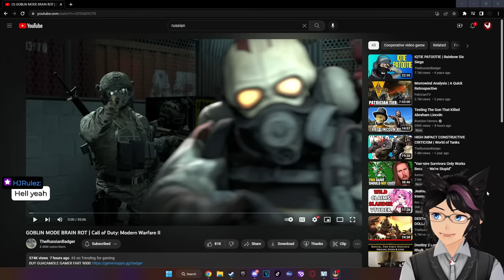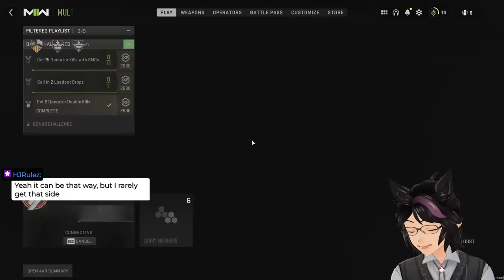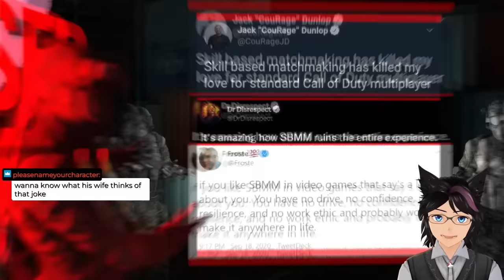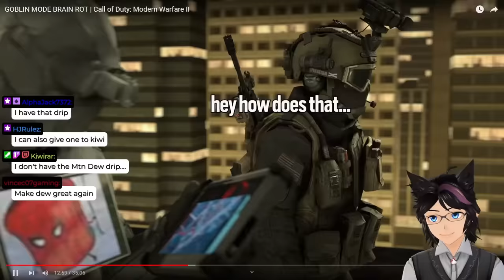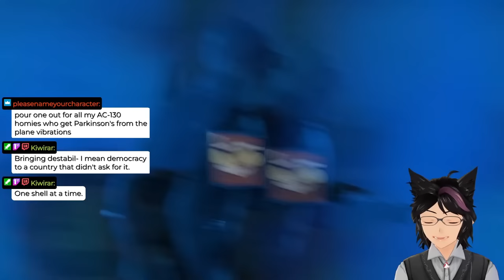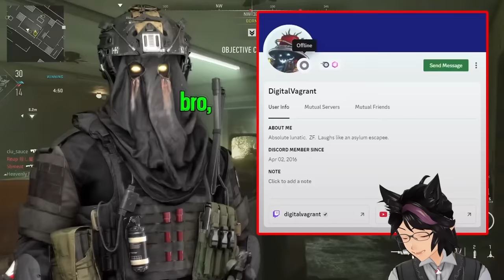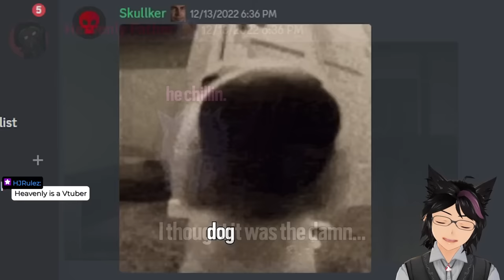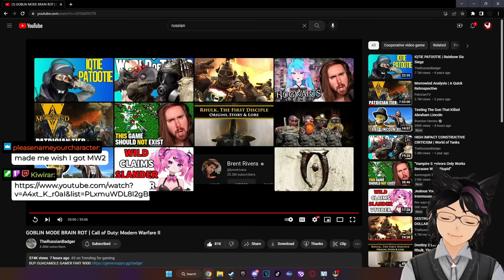"GOBLIN MODE BRAIN ROT" | Kip Reacts to TheRussianBadger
Fellow Legends, welcome! Today we dive into the much requested, much anticipated, Russian Badger Modern Warfare II video! This was an absolute treat and I was laughing so hard, i had such a great time. Krill issue on Shrimpment is in-fact one of my new favorite phrases. Thank you Badger. I highly recommend you go and check out the original video to show some support for the source material!

Original Video: GOBLIN MODE BRAIN ROT | Call of Duty: Modern Warfare II